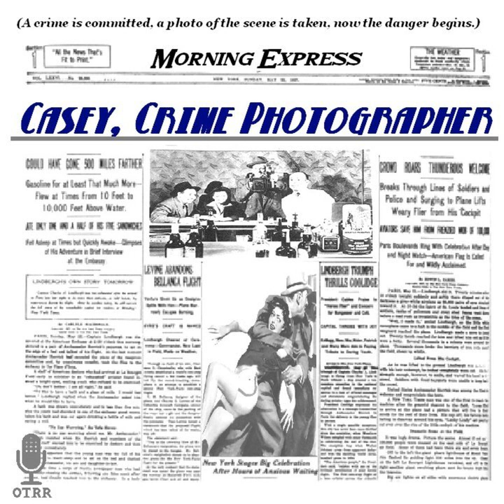Casey, Crime Photographer - The Piggy Bank Robbery